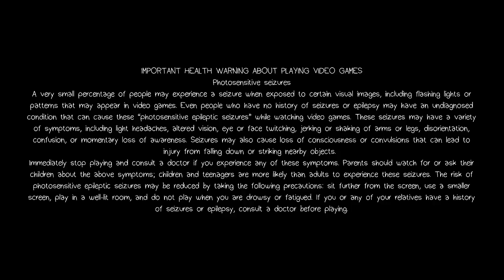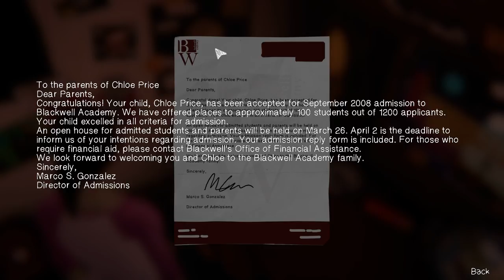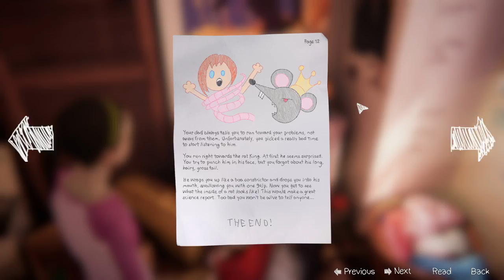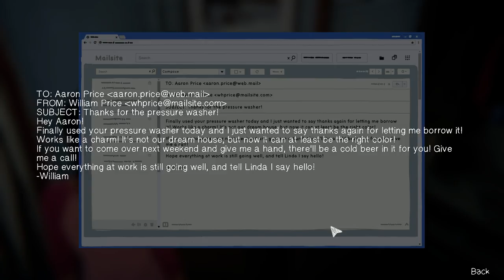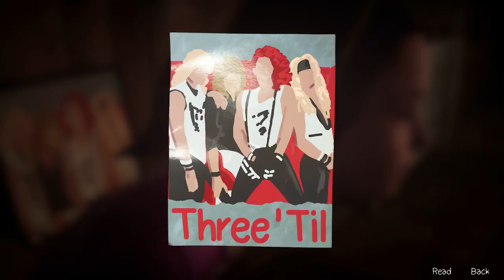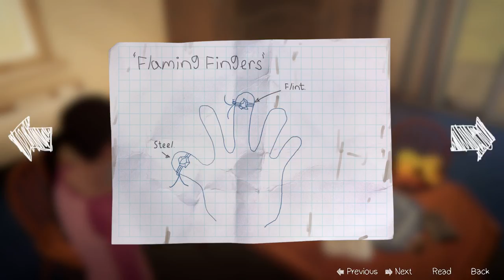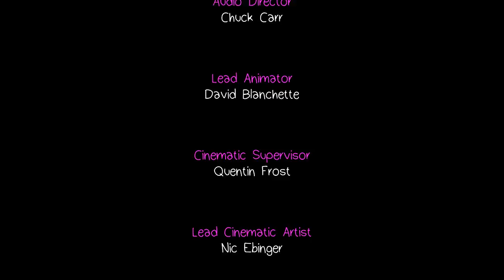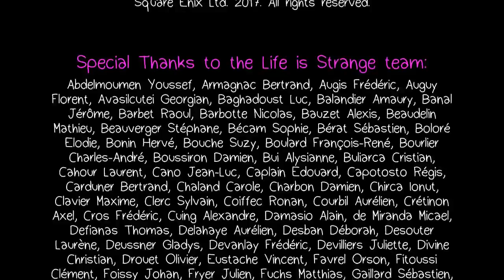|| Life IS Strange: Before The Storm || Farwell || First Play Through ||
The uploaded VOD of my Life IS Strange Before The Storm Farwell Bons episode.